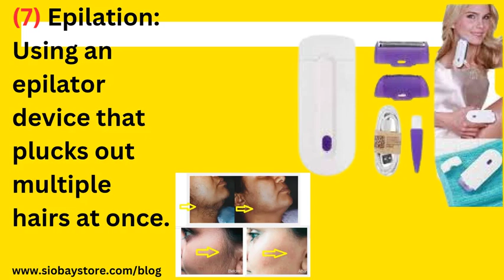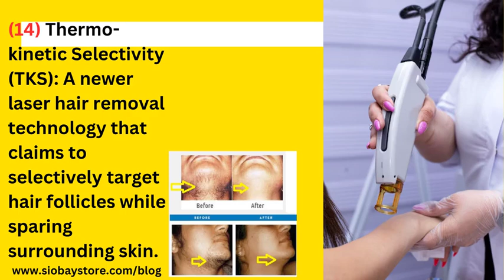Best Permanent Hair Removal Products | Top 25 Varieties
Are you sick of removing unwanted hair so frequently with depilatory creams, wax, or shaving? If so, you might want to look into options for permanent hair removal. Products for permanent hair removal offer a long-term remedy for unwanted hair, removing the need for routine grooming and saving time and money on hair removal. We will examine various permanent hair removal products available on the market in this blog post, along with their benefits and drawbacks.